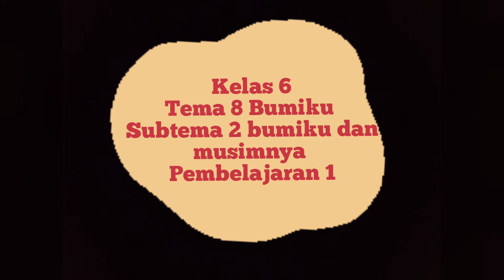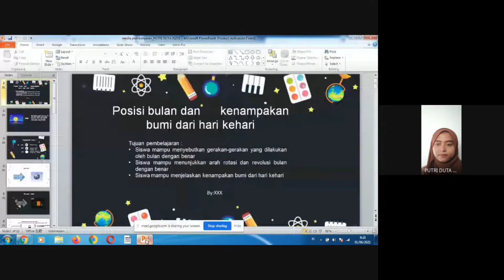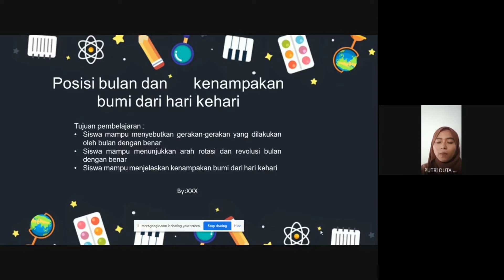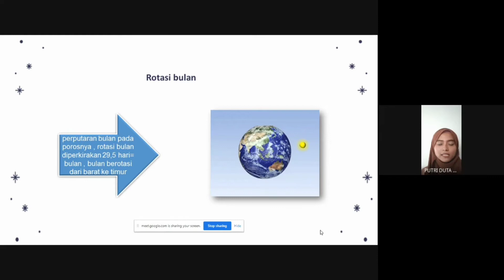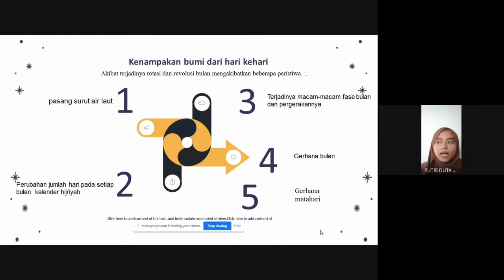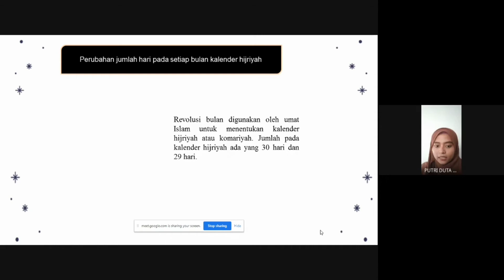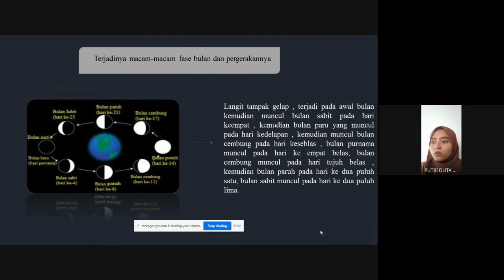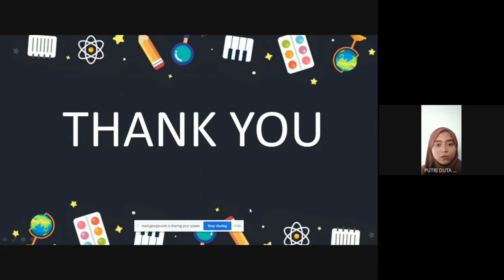4A | 24 | PUTRI DUTA RIZKI | TEMA 8 BUMIKU | SUBTEMA 2 BUMIKU DAN MUSIMNYA